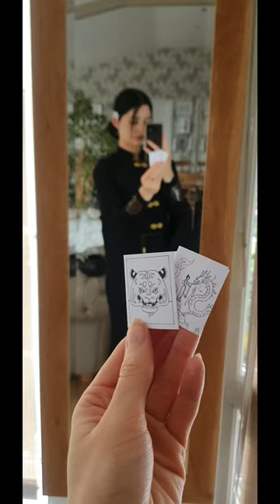inktober day 6!